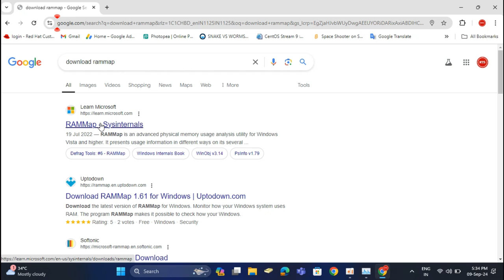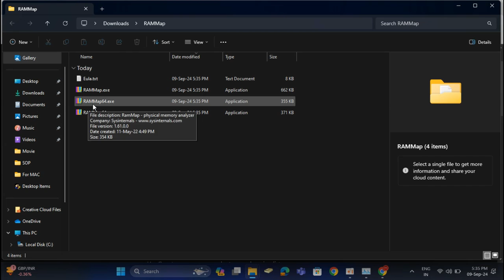How to Clear RAM Cache in Windows | RAM Memory | RAMMap | 2024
In  the video,  How to clear RAM cache on Windows 11